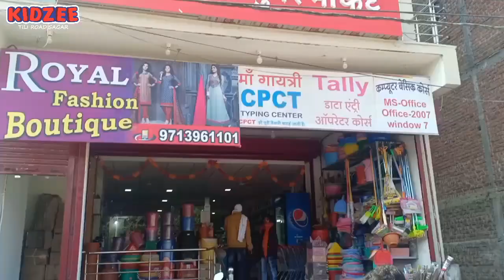Field Trip to Shopping Mall | kidzee sagar | India's No.1 Preschool Chain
As childrens are found of asking everything they see in the market , so to make them understand  that "to buy anything we need to *Pay the Amount*."  So Kidzee Sagar have organized a Field Trip to Neel Sagar Mall and our motive is to make our kids learn  how *Buying and Selling* takes place in the  mall through Electronic means and also about Self service.